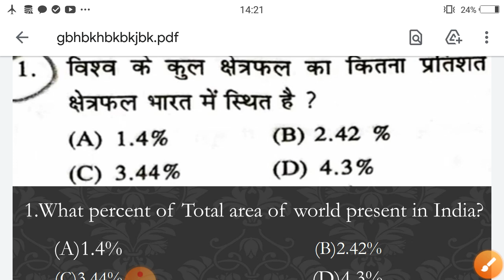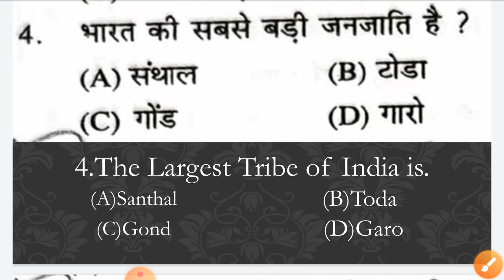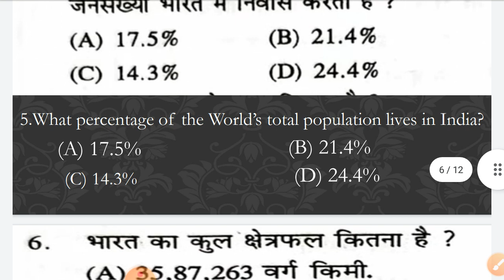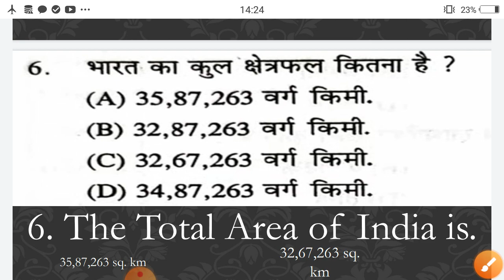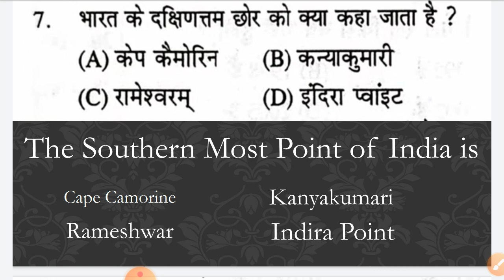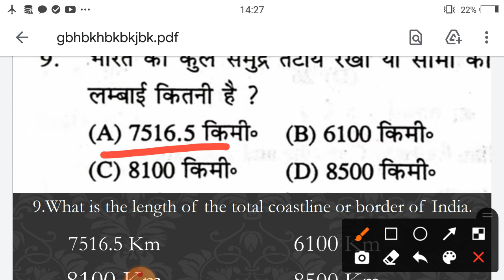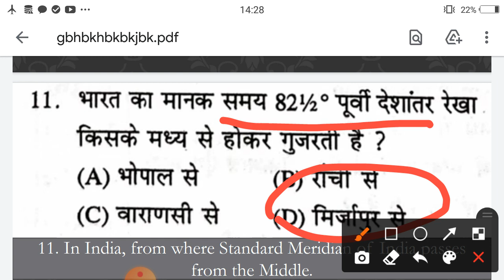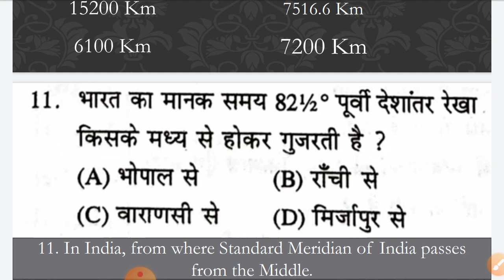#2||India Gk||PTET 2021||For all Competition Exams||Important Question||Online classes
Learn questions related to population and geography..
Tomorrow next video released regarding the detailed concept of today's questions.